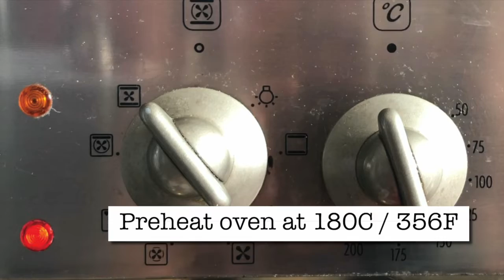Lili's baking Fondant Chocolate Cake *easy*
This is a step by step video very easy to execute.